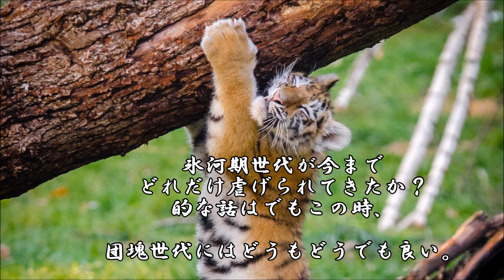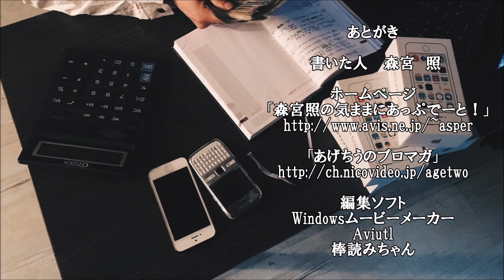ショートサーキット出張版読み上げ動画7472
人質と共にロボットは諦めるべきか、それとも。最善は解っている、
それの成功確率が低すぎるだけだ、しかし。スキルは、超える事も。

使用素材
風景